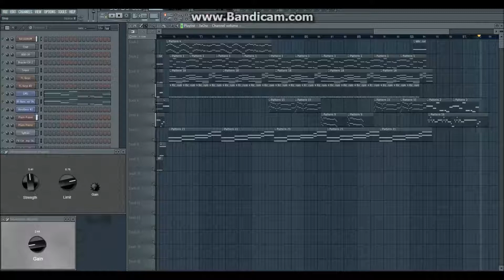Genie in a Bottle (Piano mix in FL Studio) | Christina Aguilera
I came across this song when I was in high school and it is still my favorite.
So here is a little mix in piano I've composed in FL Studio.

"Genie in a Bottle" by Christina Aguilera in FL Studio